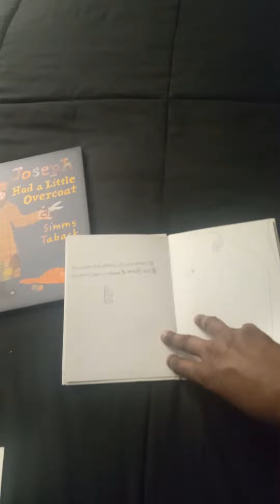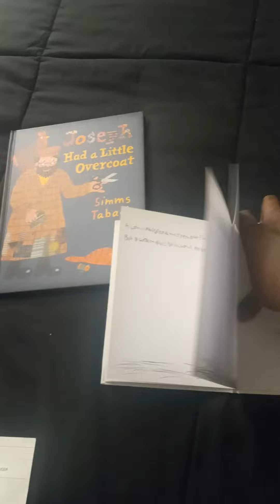BEDTIME, STORYTIME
THE TEENY TINY ANIMALS AND THEIR HOMES
WRITTEN, ILLUSTRATED AND POEM BY COREY DION REED